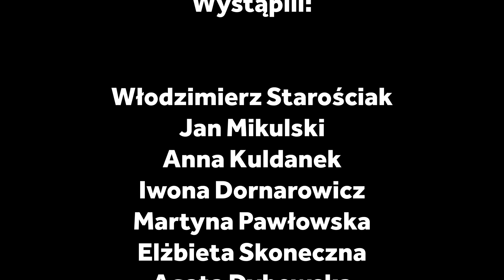Magia Milanówka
Za co kochamy Milanówek?
Za miejsca, za przyrodę, za ludzi, za klimat, za historię... Lokalną tożsamość tworzy wiele aspektów, a ile mieszkańców, tyle uczuć. Posłuchajmy paru z nich i zakochajmy się na nowo! :)

Dziękujemy młodemu mieszkańcowi - Krzysztofowi Czerniakowskiemu za to wyjątkowe ujęcie ducha i magii Milanówka